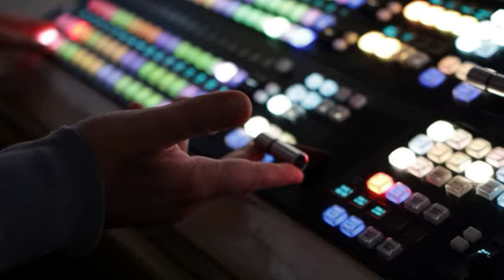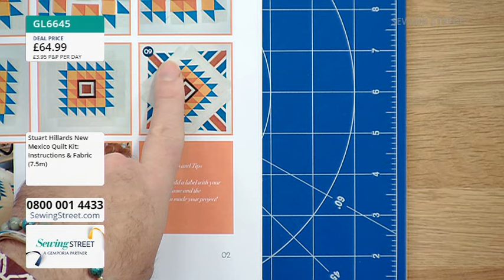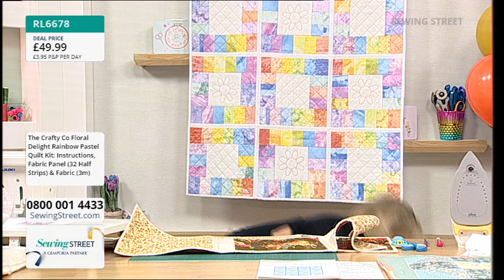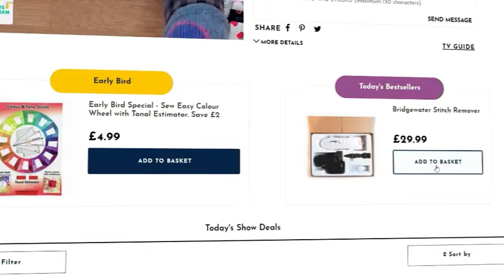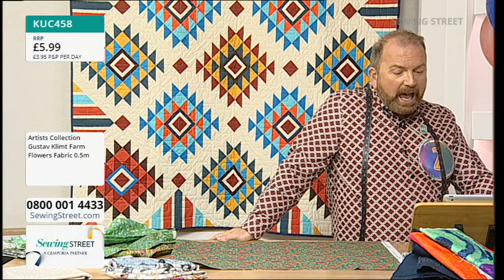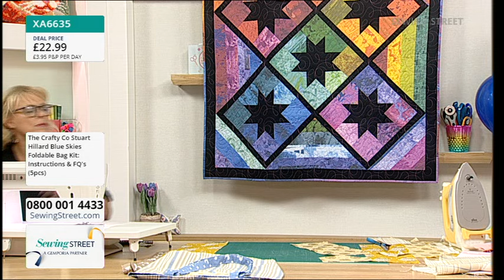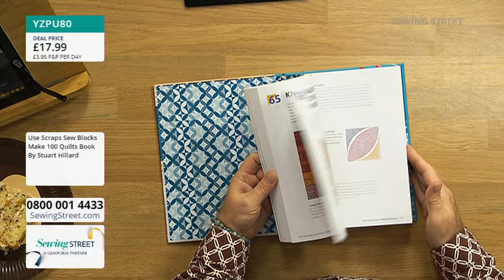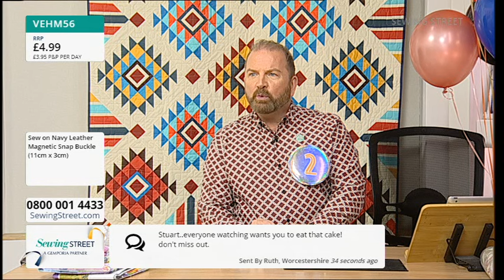Sewing Street–27/08/2023–Stuart Hillard's 2 Year Anniversary! Celebrate With His New Mexico Quilt!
HOUR 1: 0:02:00
Stuart Hillard's New Mexico Quilt!

HOUR 2: 1:02:00
Quilt As You Go Rainbow Bitesize Block With Wendy Orlando

HOUR 3: 2:02:00
Beautiful Fabric Panels

HOUR 4: 3:02:00
Foldable Bag With Wendy Orlando

HOUR 5: 4:02:00
Stuart Hillard Designs